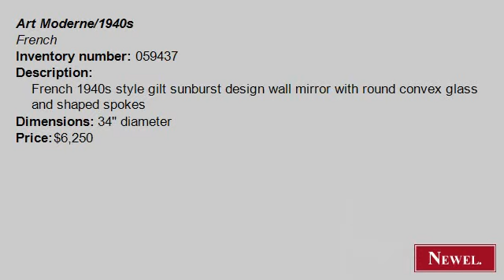Antique French 1940s style gilt sunburst design wall mirror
- Newel.com: Antique French 1940s style gilt sunburst design wall mirror with round convex glass and shaped spokes (Art Moderne/1940s, French, mirror, wall mirror, gilt) (Newel Art and Antiques, New York City)